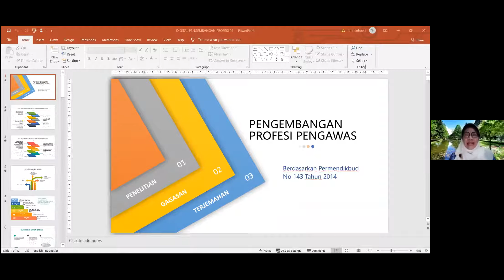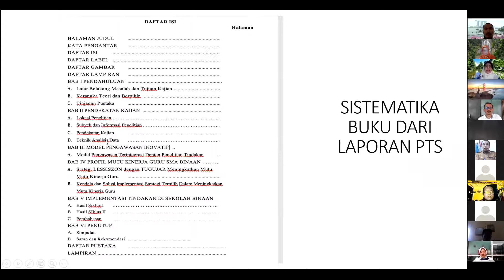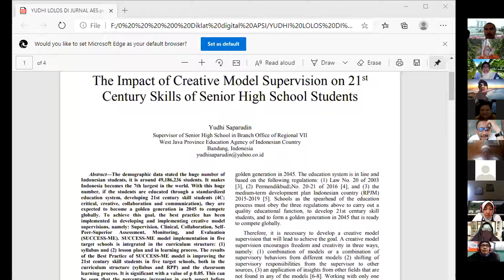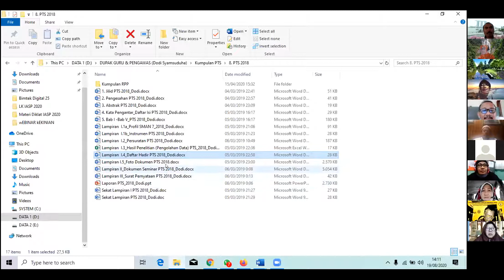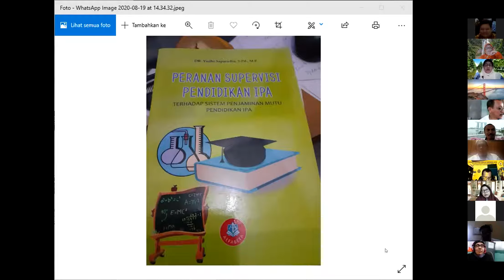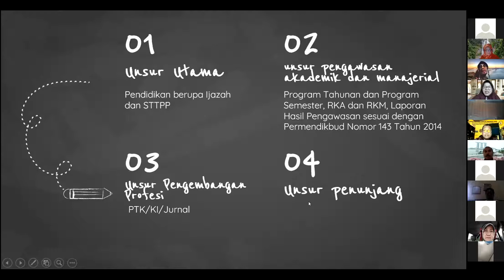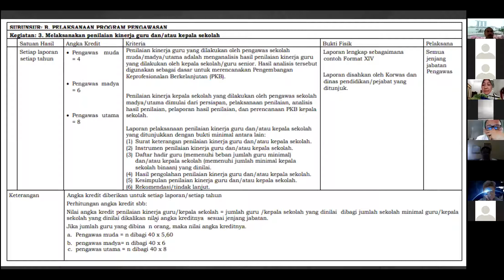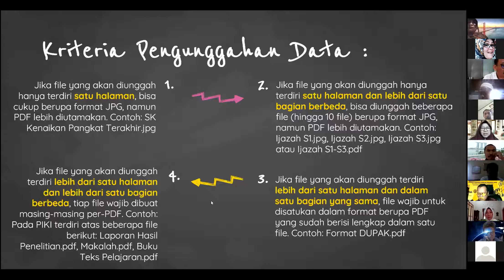DIGITAL25 H2 RABU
Pengembangan Profesi dan DUPAK, pada Pelatihan Digital 25 dengan penuh antusias dan semangat yang luar biasa,, teman2 pengawas hebat.